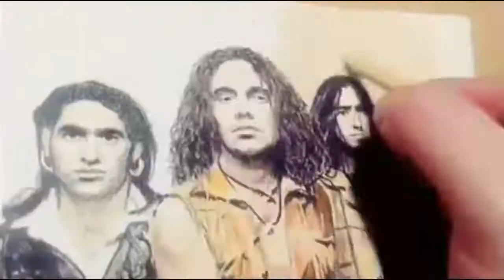Dibujando Maná 1995 Realista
Dibujando Maná 1995
Mis materiales:Faber Castell Ecolápices,lapiz de portaminas  y goma
Mis páginas:

MUSICA ENCONTRAS EN EDITOR YOUTUBE